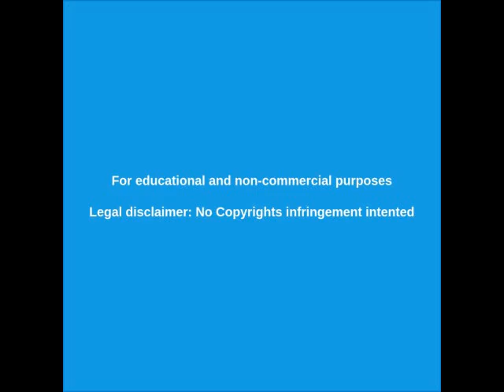CUARENTENA LIBERACIÓN de PRESOS y FALSOS ESTALLIDOS SOCIALES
La liberación de PRESOS por la CUARENTENA es parte del CAOS CONTROLADO que buscan desatar en todo el mundo.